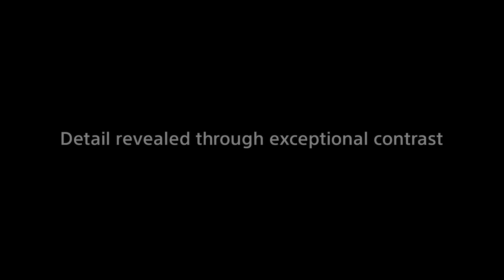2 Sony X900F Series